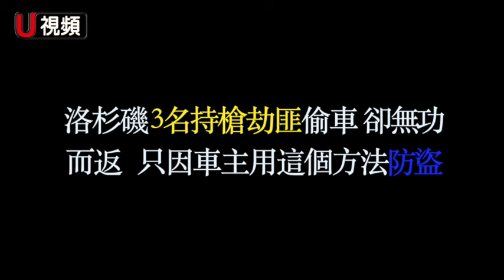洛城3名持槍劫匪偷車不成 只因車主用這個方法防盜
3月15日，洛杉磯Long Beach，3名持槍劫匪盜車。車內已安裝防盜系統，嫌犯無法啟動汽車。警方建議，勿將遙控鑰匙留在車內或停車附近，防止竊賊接受信號複製鑰匙。